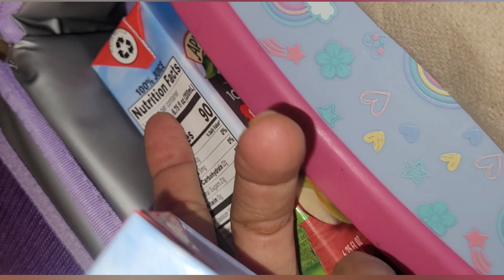มนุษย์แม่เช้าๆ มัฟฟินกล้วยหอม One Banana Muffin Recipe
If you have 1 large or 2 small overripe bananas left, try this muffin recipe.

💥 1 ripe banana (I use 2 small)
💥 1/2 cup all-purpose flour (I add a bit extra make 6 muffins)
💥 1/2 teaspoon cinnamon sugar for sprinkling or add cinnamon (as desired)
💥 1 tablespoon cocoa powder or chocolate chips as desired

Bake at 350 degrees F (180 degrees Celsius)
❣️Makes about 4 to 6 muffins per banana
❣️Bake for about 18 to 25 minutes, we baked for 22 minutes.
ถ้ามีกล้วยสุกงอม เหลือ 1 ผลใหญ่ หรือสองผลเล็ก ลองทำมัฟฟินสูตรนี้ได้ค่ะ

💥 กล้วยหอมงอมๆ 1 ผล
💥ไข่ขาว 1 ฟองค่ะ
💥น้ำตาลทรายแดง 1/4 ถ้วยตวง
💥แป้งสาลีอเนกประสงค์ 1/2 (ครึ่ง)ถ้วยตวง
💥 ผงฟูครึ่งช้อนชา
💥เกลือนิดหน่อย
💥น้ำตาลอบเชยโรยหน้า หรือใส่อบเชยด้วย (ตามชอบ) ครึ่งช้อนชาค่ะ
💥 ผงโกโก้ 1 ชต. หรือช็อกโกแลตชิพตามชอบค่ะ

อบ350 องศาฟาเรนไฮน์ (180 องศาเซลเซียส)
❣️ได้ประมาณ 4 ถึง 6 มัฟฟินนะคะต่อกล้วยหอม 1 ผล
❣️อบประมาณ 18 ถึง 25 นาทีค่ะเราอบ 22 นาที

💥ปล. ถ้ามีถ้วยซิลิโคน สามารถอบในหม้ออบลมร้อน หรือใช้กระดาษรองและใส่ถ้วยปีะคองหุ้มได้  ได้ผลลัพธ์ยังไง แชร์ผลลัพธ์ใน comment ได้นะคะขอบคุณมากๆ